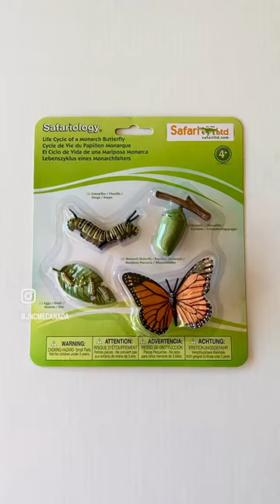The life cycle of a butterfly